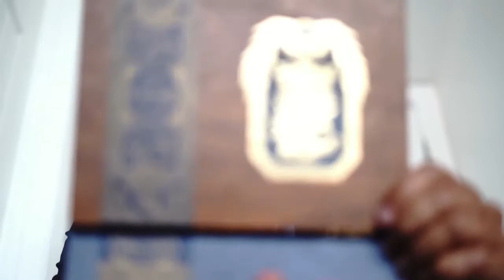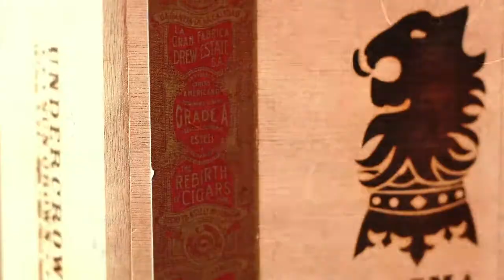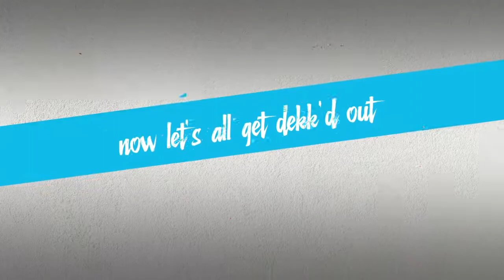Freestyle Live Special Edition Episode 2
Join Pedro, Frankie, Willy, Juan and JD for Freestyle Live! Where we show off all the latest swag and make announcements for new products